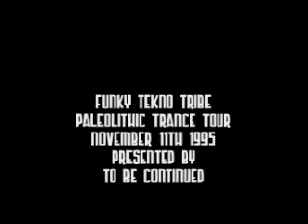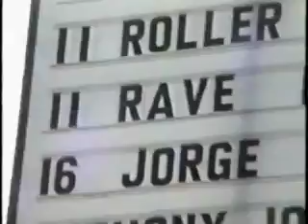Funky Tekno Tribe - Production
Funky Tekno Tribe - Paleolithic Trance Tour 1995 - Los Angeles Production